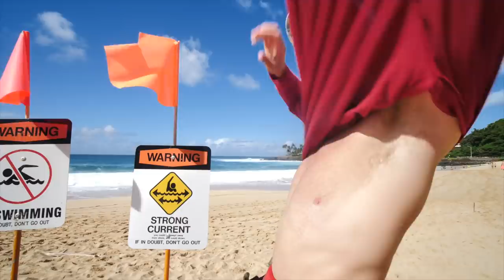COUCH SURFING WAIMEA BAY WITH ALEX HAYES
WITH THE PIPEMASTERS GOING IN MY BACKYARD WE TOOK TO WAIMEA BAY FOR SOME SKIMBOARD WINCHING, SHOREBREAK SLAMS, AND BIG BOMB DROPS WITH ALEX HAYES, JAMIE O BRIEN, AND POOPIES.

COUCH SURFING IS THE BEST SURFING
| Jamie O'Brien